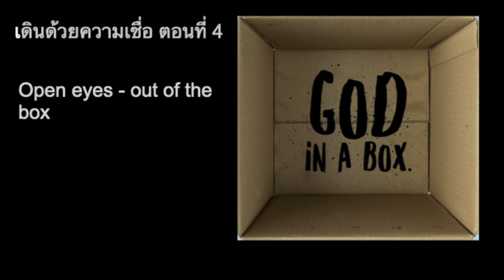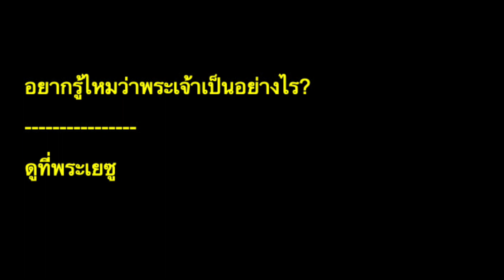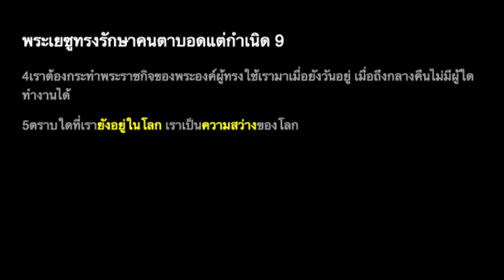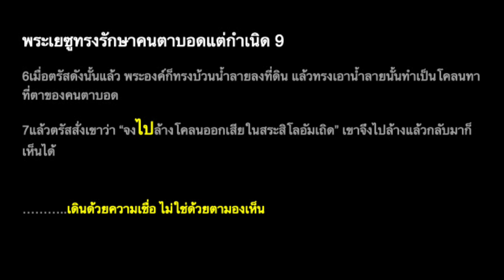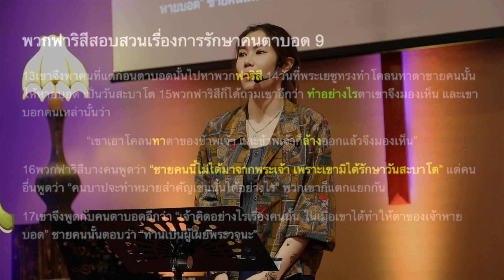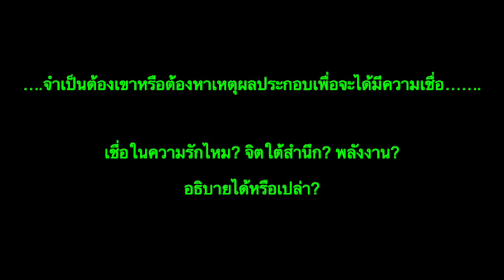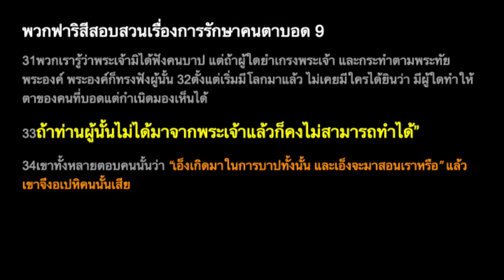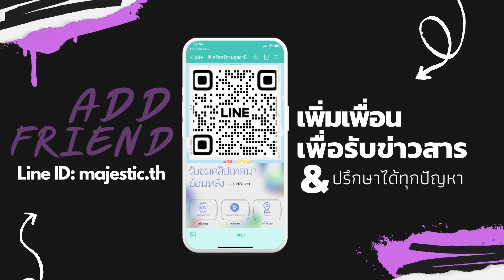เดินได้ความเชื่อ ตอน “เปิดตา” Part4 👀✨🚶🏻‍♂️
คริสตจักรปทุมธานียินดีต้อนรับพี่น้องทุกท่าน✨🙏🏻💒
เราต้อนรับคนทุกรูปแบบ เราเชื่อว่าทุกคนเท่าเทียมกันในสายตาพระเจ้า

🔸คริสตจักรที่เน้นรู้จักพระเจ้าในรูปแบบความสัมพันธ์
"ไม่ใช่ ศาสนา!"

🔸เป็นครอบครัวเดียวกันนั้นหมายถึง
เราต่างมี "ข้อบกพร่อง" แต่เราเข้าใจซึ่งกันและกัน
ด้วยความรักของพระคริสต์
ร่วมกิจกรรมวันอาทิตย์กับเรา
10:00-12:00
✅ทางคริสตจักร
✅ทางออนไลน์
เรายินดีต้อนรับคนทุกรูปแบบ✨
พระเจ้ารักเราทุกคนเท่ากันผ่านทางพระคริสต์💖เราเป็นพี่น้องกัน

มาเจอกันนะคะ🙏🏻💐🏡
สามารถเข้าเป็นสมาชิกกับเราได้ที่นี่
🔸 FB คริสตจักรปทุมธานี

🔸สนใจถวาย
ชื่อบัญชี: คริสตจักรปทุมธานี
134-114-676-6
ขอพระเจ้าอวยพรพี่น้องทุกท่าน🙏🏻💒

📣วัฒนธรรมต้นเดือน“พันธกิจผู้ยากไร้”📣
📌ทางคริสตจักรต้องการ
🔸ข้าวสารถุง 5 กก.
🔸นมรสจืด/ นมถั่วเหลืองหวานน้อย
🔸ขนมสำหรับเด็ก
📍กลุ่ม VIP สำหรับคนพุธ คลิกเลย👇🏻
📍กลุ่ม VIP สำหรับคนคริสต์ คลิกเลย👇🏻
📍กลุ่ม VIP สำหรับLGBTQ+ คลิกเลย👇🏻
📍กลุ่มสำหรับโรคซึมเศร้า VIP I HEAR YOU💖 คลิกเลย👇🏻